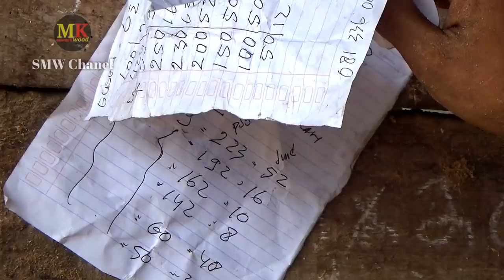KAYU JATI TERMURAH DI DUNIA! Perbatangnya setara sekarung beras! PERCAYA atau tidak tapi itu nyata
PERCAYA atau TIDAK bahwa ini adalah kayu jati termurah DI DUNIA! Perbatangnya setara sekarung beras